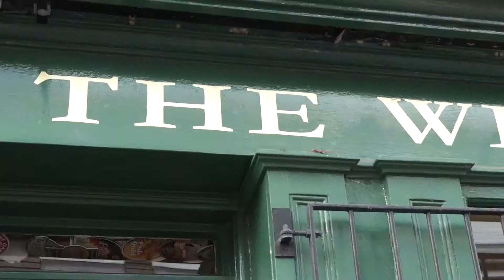Real Ale: Short Documentary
An interesting insight into the Wellington Arms in Bedford. A special thank you to cellar manager James Holt, who was kind enough to let us take a look at the pub.
In loving memory of Mark Speight (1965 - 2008)
In loving memory of Anne Kirkbride (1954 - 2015)

nathanlcarroll
ballisticberry

n_l_c7
ballisticberry